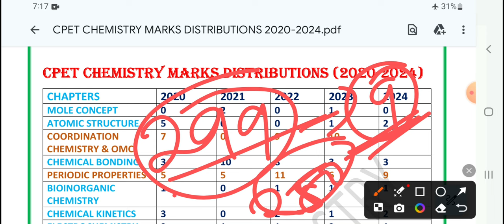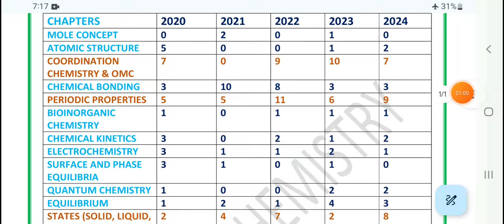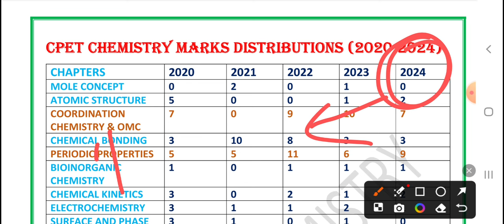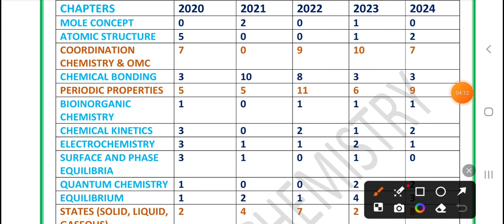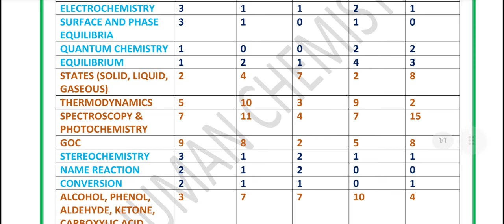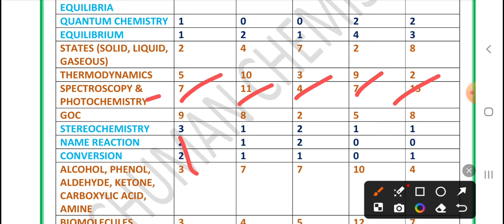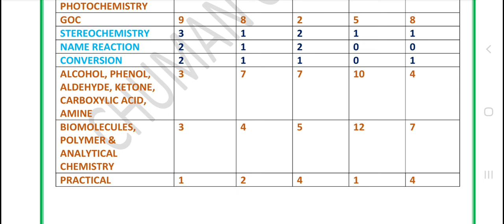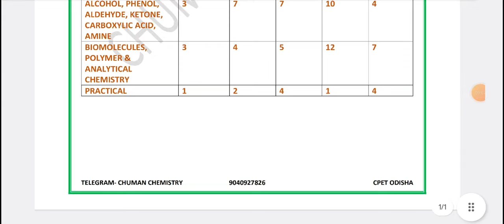🔴 CPET Chemistry Marks Distribution (2020-2024) || Most important Topics || Cpet Entrance 2025